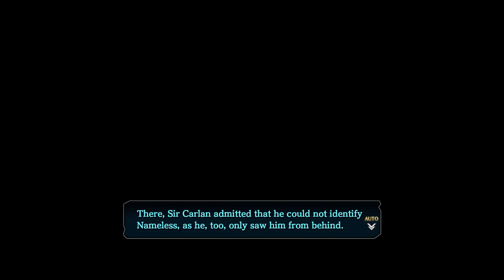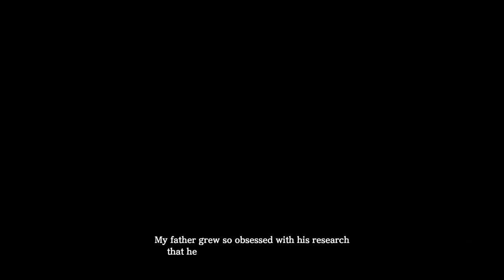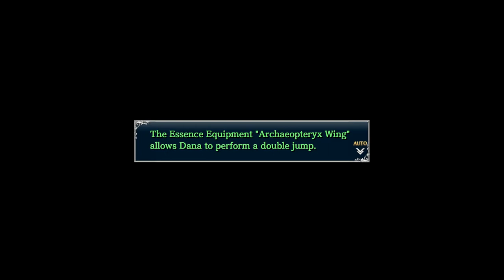YS VIII: Lacrimosa of DANA - 17 Ch 2 #14 Raid 04, Nameless Ripper, Dream 06&07, Barbaros' end; Dana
YS VIII: Lacrimosa of DANA - 17 Ch 2 Castaway Banquet

14 Raid 04 Monstrous Best Raid! (Lv 29)
Avalodragil's back + Hunt for the Nameless Ripper,
Dream 06 & 07, search for Carlan, CA Quina;
Barbaros' end;
Dana Tree Ritual